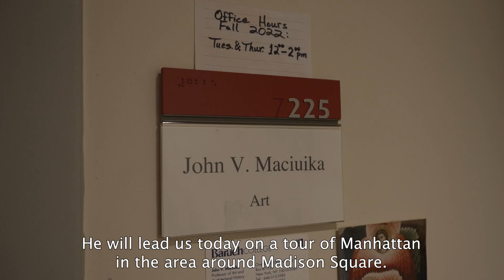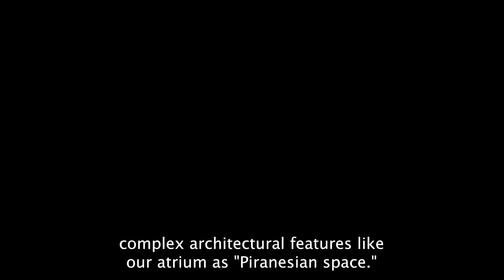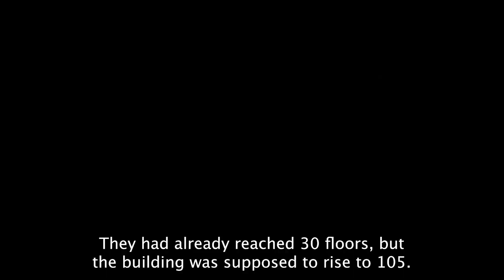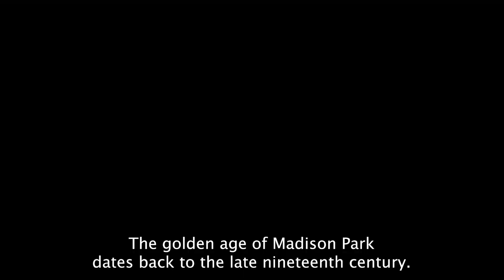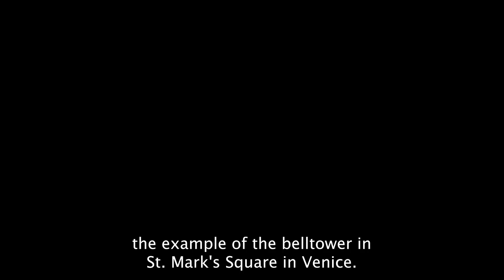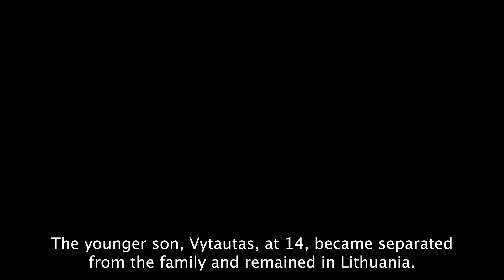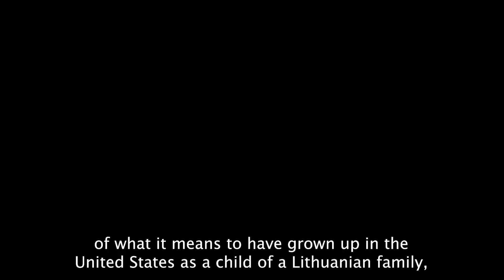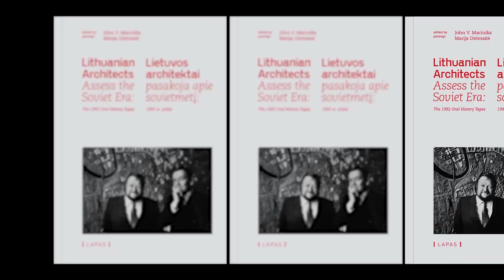Baruch College Professor John Maciuika -- Brief Walking Tour of Vertical Campus and Neighborhood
Lithuanian Radio and Television (LRT) visited NYC and interviewed New Yorkers of Lithuanian heritage about their lives in New York, connections to their heritage and Lithuanian identity.